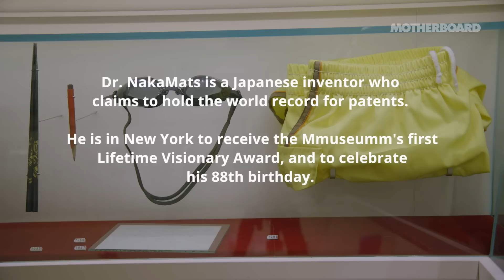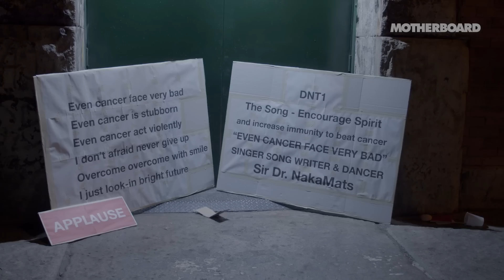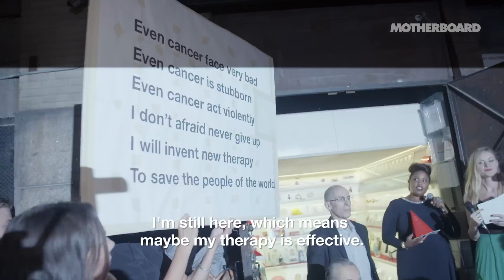Partying with Dr. NakaMats, the World's Most Prolific Inventor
Dr. Nakamatsu, colloquially known as Dr. NakaMats, claims to be the most prolific inventor in the world. He holds 3,500 patents and counting—more than any other inventor living or dead. He recently celebrated his 88th birthday and plans to live to 144, while dealing with his greatest challenge yet: treating his cancer.

Motherboard met up with Dr. NakaMats at his birthday party to talk about the importance of inventing, and why he plans to keep innovating for another 60 years.